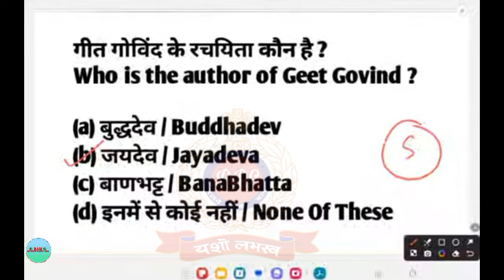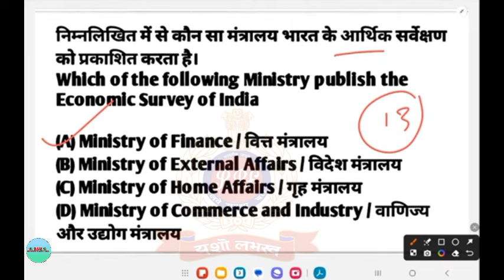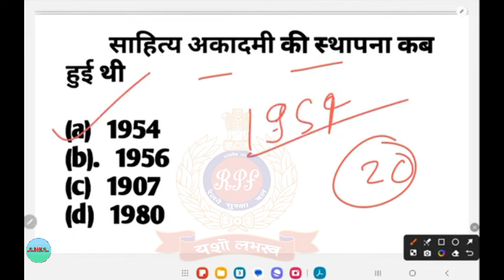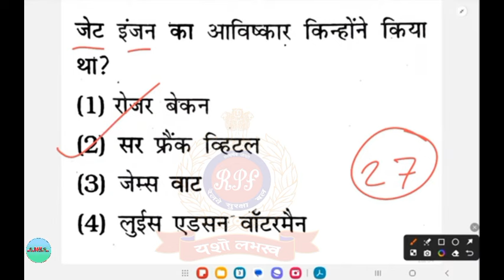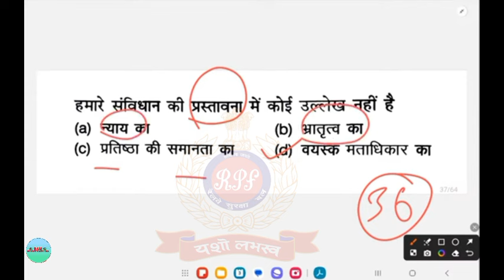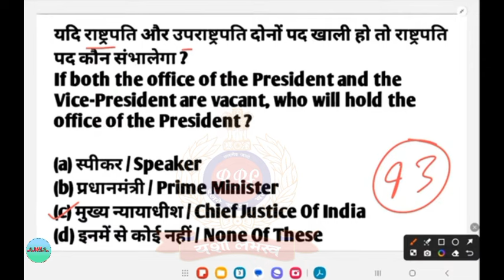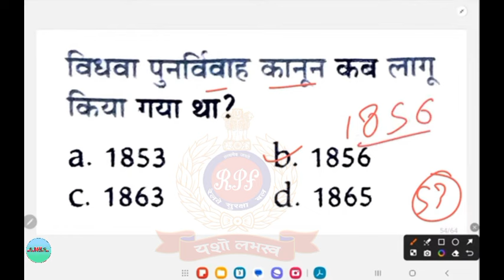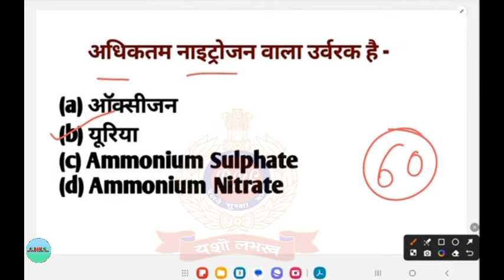RPF / S.I Constable 2024 /New Vacancy / Full Mock Test / Reasoning, Maths, GK/GS 23